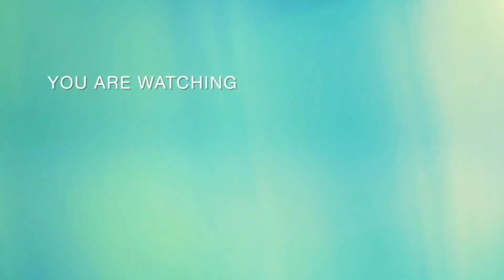ফেলে আসা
bengali vlogs
সবাই মিলে কাটানোর মূহুর্ত গুলি তোমাদের সামনে তুলে ধরলাম আরও একবার ভালো লেগে থাকলে অবশ্যই কমেন্ট করে পাশে থাকবেন